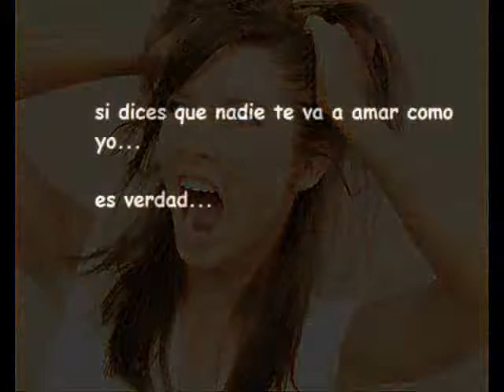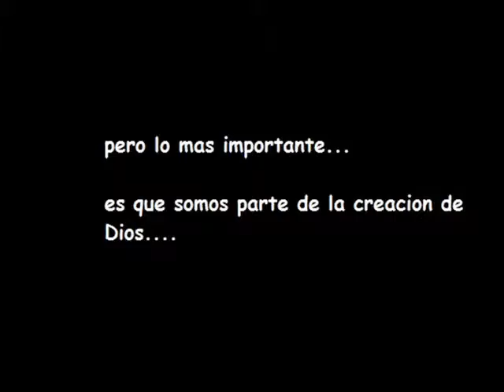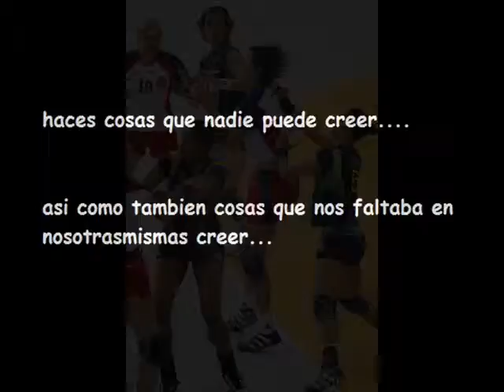día de la mujer S.N.T.S.A.